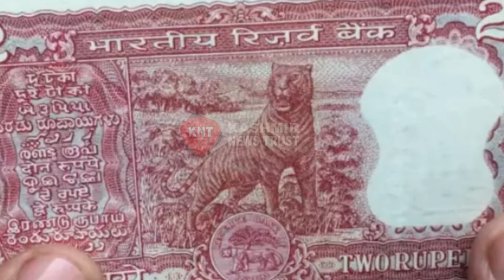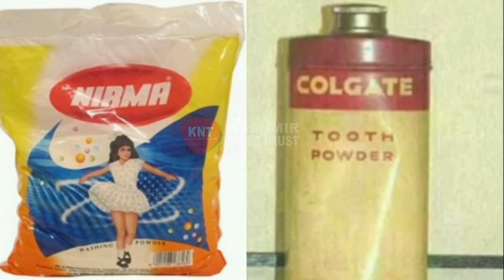“Some memories never fade.”.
Kashmir News Trust I Childhood Memories Video I